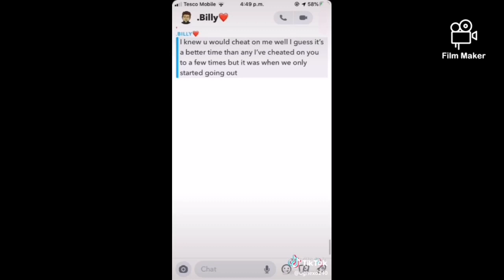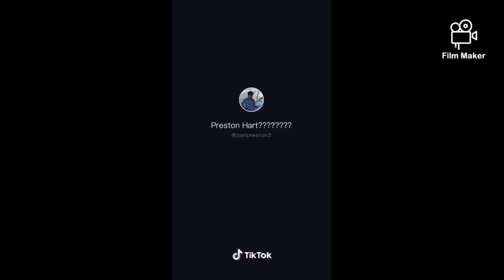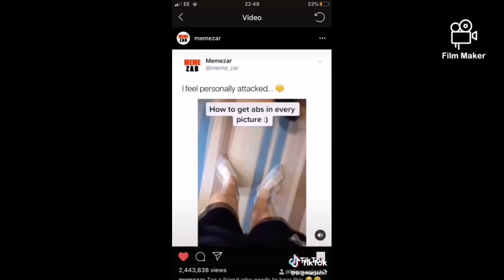Best prank call ever - tiktok compilation #30